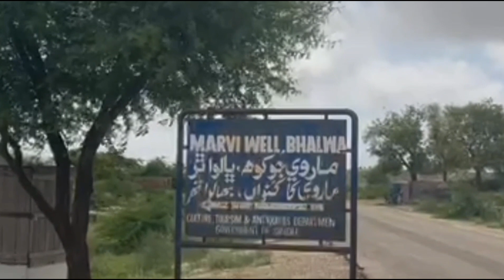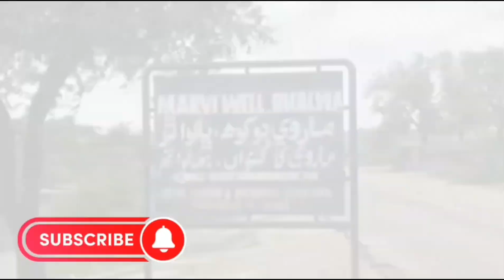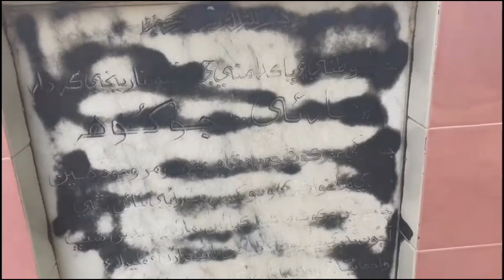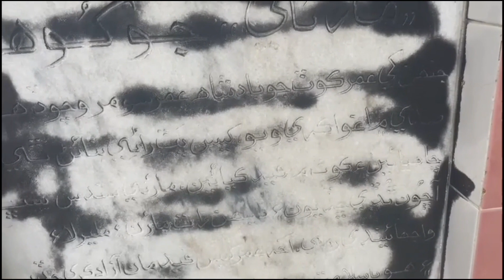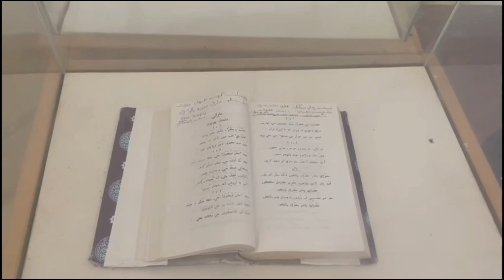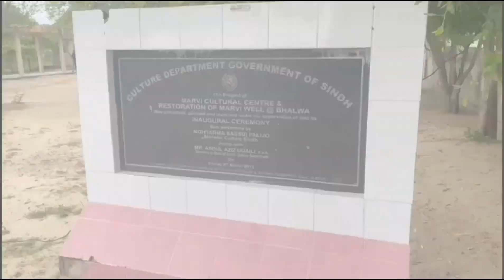Visit Marvi Well || marvi well Is Heart Of Nagarparkar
Embark on a captivating adventure to Nagarparkar's hidden gem - the legendary Marvi Well. Join us as we unveil the mysteries surrounding Marvi Well's history, significance, and cultural allure

Marvi marvi episode marvi well umar marvi مارویTharparkar عمر ماروی Nangar Parkerwell of marvi

Marvi Jo Khooh & Marvi well Village Bhalwa Thar Umar Marvi Historical place

Umer Marvi and the Magical Well Pakistan Documentary  Travel Vlog  History Vlog